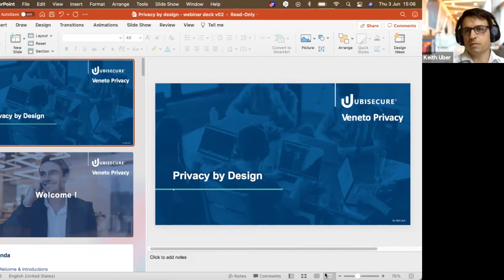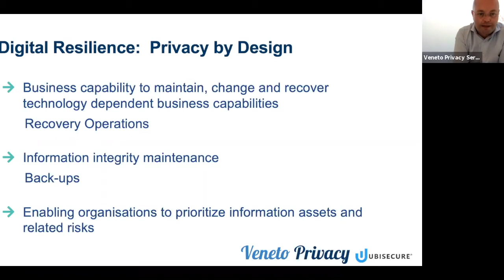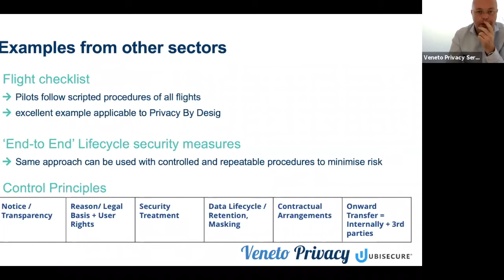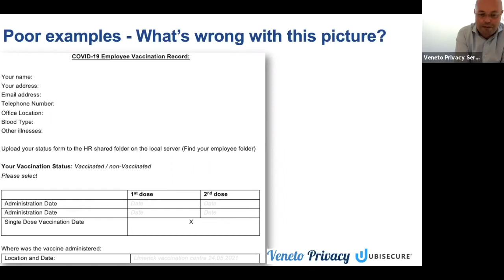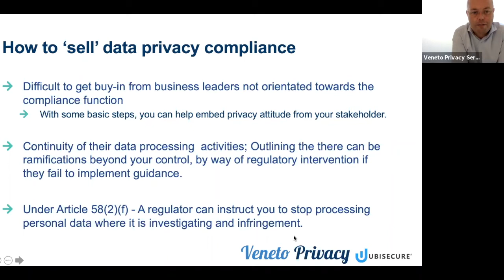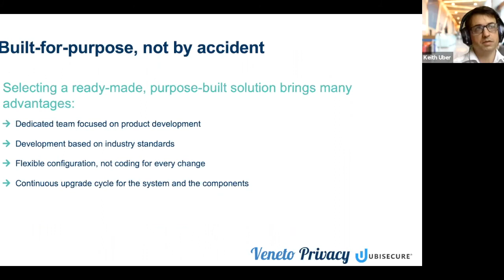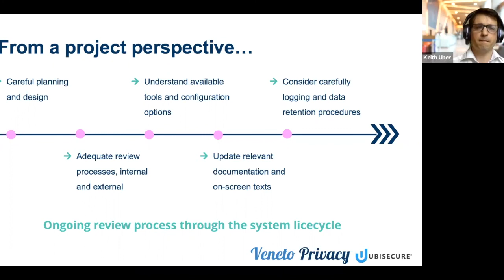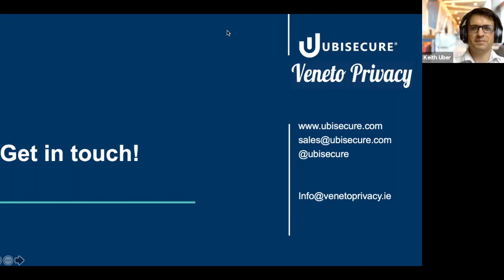Privacy by Design - Veneto Privacy and Ubisecure webinar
In this comprehensive webinar, we’ll showcase:
- Effective strategies for Privacy by Design (with real world examples)
- How to enable robust security with Privacy by Design
- How to sell compliance to senior management